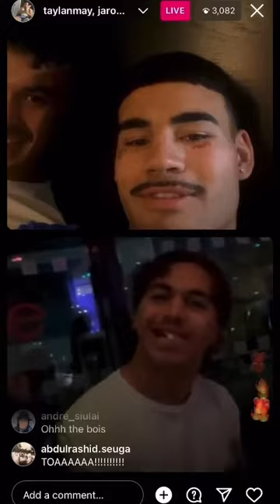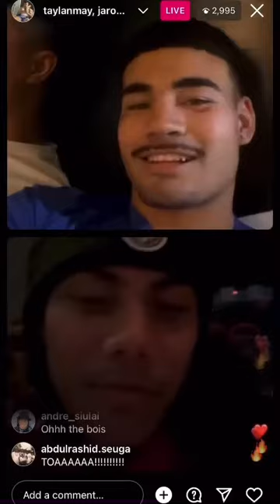Jarome Luai & Taylan May Live On Instagram After Samoa’s 2 Point Win Over Tonga in the rlwc2021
Samoa play England in this weeks Grand Final decider at Emirates Stadium